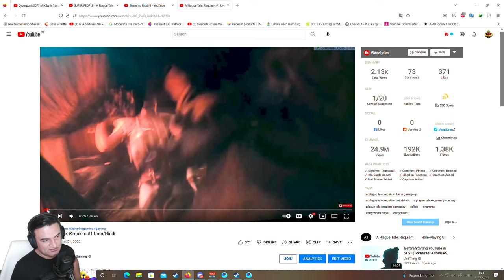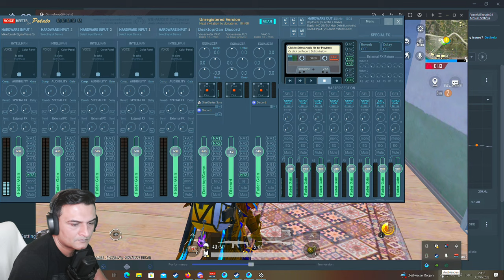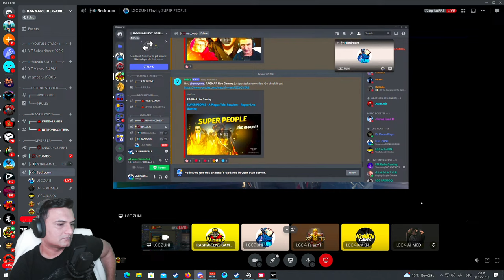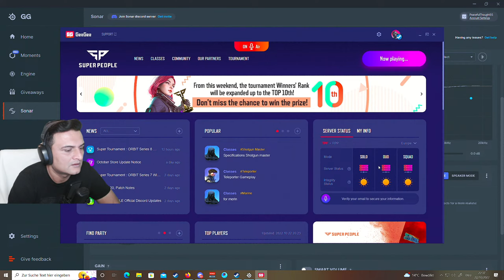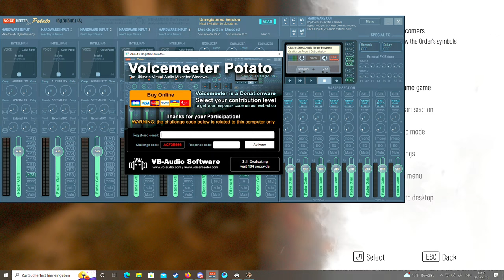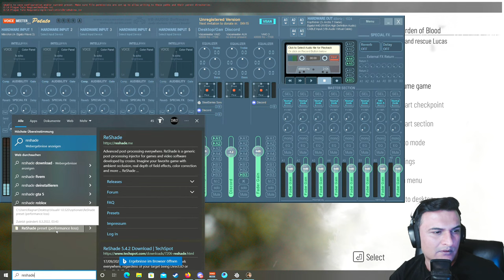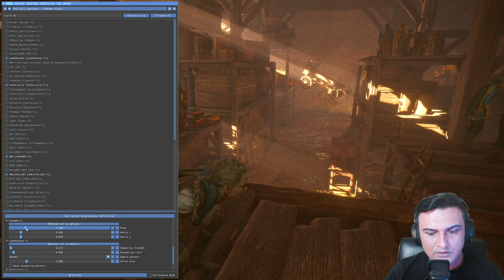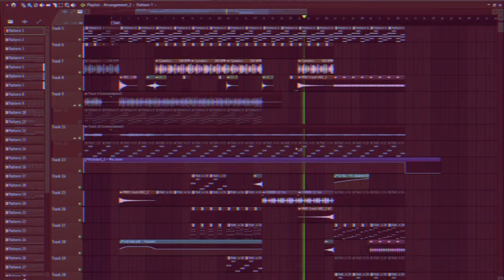SUPER PEOPLE - A Plague Tale: Requiem - Ragnar Live Gaming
Powered By  Best  Protected Services for any Application.

JOIN DISCORD FOR CHAT, TOURNAMENTS INFORMATION, LGC CLAN APPICATION E.T.C